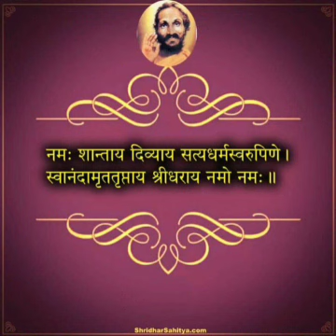Dattatreya Sharanashtakam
|| ಶ್ರೀ ದತ್ತಾತ್ರೇಯ ಶರಣಾಷ್ಟಕಂ ||

ದತ್ತಾತ್ರೇಯ ತವಶರಣಂ |
ದತ್ತನಾಥ ತವಶರಣಂ |
ತ್ರಿಗುಣಾತ್ಮಕ ತ್ರಿಗುಣಾತೀತ |
ತ್ರಿಭುವನ ಪಾಲಕ ತವಶರಣಂ |

ಶಾಶ್ವತಮೂರ್ತೇ ತವಶರಣಂ |
ಶ್ಯಾಮಸುಂದರ ತವಶರಣಂ |
ಶೇಷಾಭರಾಣ ಶೇಷ ಭೂಷಣ |
ಶೇಷಶಾಯಿ ತವಶರಣಂ ||

ಷಡ್ಭುಜಮೂರ್ತೇ ತವಶರಣಂ |
ಷಡ್ಭುಜಯತಿವರ ತವಶರಣಂ |
ದಂಡಕಮಂಡಲ ಗದಾಪದ್ಮ |
ಶಂಖಚಕ್ರಧರ ತವಶರಣಂ ||

ಕರುಣಾನಿಧೇ ತವಶರಣಂ |
ಕರುಣಾಸಾಗರ ತವಶರಣಂ |
ಕೃಷ್ಣಾಸಂಗಮ ತರುವರವಾಸ |
ಭಕ್ತವತ್ಸಲ ತವಶರಣಂ ||

ಶ್ರೀ ಗುರುನಾಥ ತವಶರಣಂ |
ಸದ್ಗುರುನಾಥ ತವಶರಣಂ |
ಶ್ರೀಪಾದ ಶ್ರೀವಲ್ಲಭ ಗುರುವರ |
ನರಸಿಂಹ ಸರಸ್ವತಿ ತವಶರಣಂ ||

ಕೃಪಾಮೂರ್ತೇ ತವಶರಣಂ |
ಕೃಪಾಸಾಗರ ತವಶರಣಂ |
ಕೃಪಾಕಟಾಕ್ಷ ಕೃಪಾವಲೋಕನ |
ಕೃಪಾನಿಧೇ ತವಶರಣಂ ||

ಕಾಲಾಂತಕ ತವಶರಣಂ |
ಕಾಲನಾಶನ ತವಶರಣಂ |
ಪೂರ್ಣಾನಂದ ಪೂರ್ಣಪರೇಶ |
ಪುರಾಣಪುರುಷ ತವಶರಣಂ ||

ಜಗದೀಶ್ವರ ತವಶರಣಂ |
ಜಗನ್ನಾಥ ತವಶರಣಂ |
ಜಗತ್ಪಾಲಕ ಜಗದಾಧೀಶ |
ಜಗದೋದ್ಧಾರ ತವಶರಣಂ ||

ಅಖಿಲಾಂತಕ ತವಶರಣಂ |
ಅಖಿಲೈಶ್ವರ್ಯ ತವಶರಣಂ |
ಭಕ್ತಜನಪ್ರಿಯ ಭಾವಭಯನಾಶನ |
ಪ್ರಸನ್ನವದನ ತವಶರಣಂ ||

|| ಜೈ ಗುರುದೇವ ದತ್ತ ||